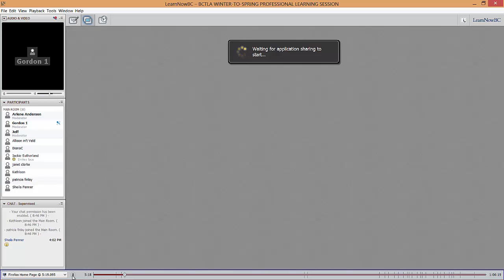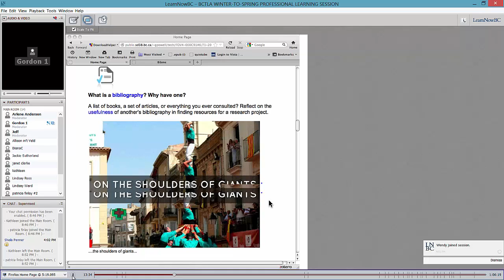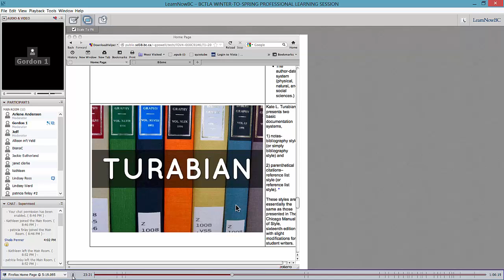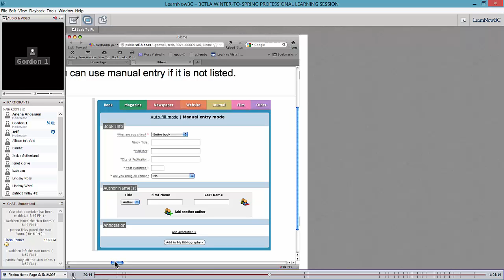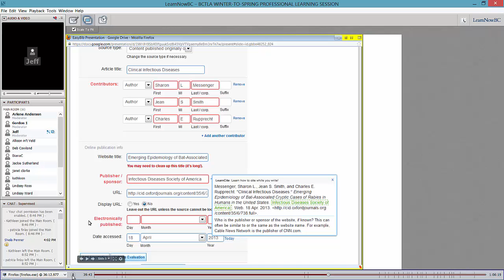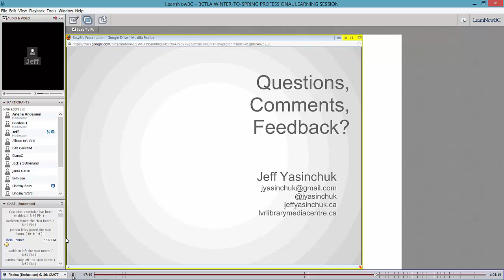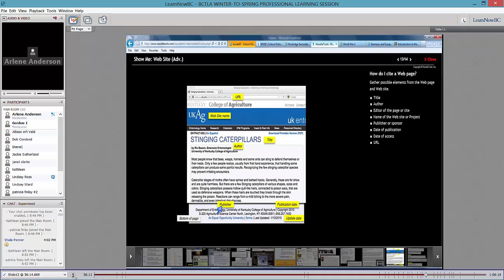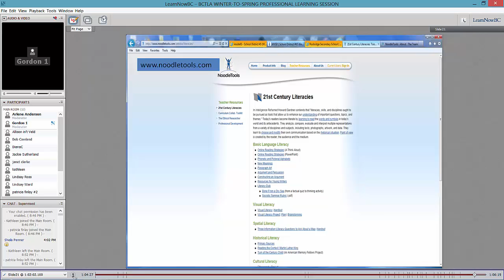Webinar - Don't Quote Me on This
Presenter: Gordon Powell, Richmond School District; Jeff Yasinchuk, Kootenay Lake School District; and Arlene Anderson, West Vancouver School District

Find out how cloud-based citations tools can support critical literacy and create a culture of academic integrity. NoodleBib, BibMe and EasyBib are used widely across BC by teacher-librarians.  Is one better than the others?  Learn about the attributes of each system and join Gordon, Jeff and Arlene as they weigh in on their preferences.